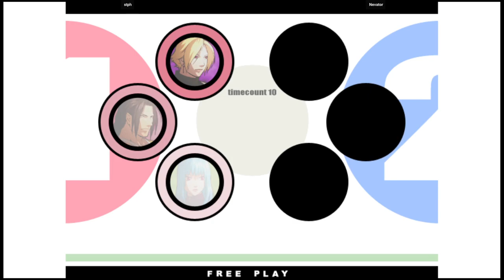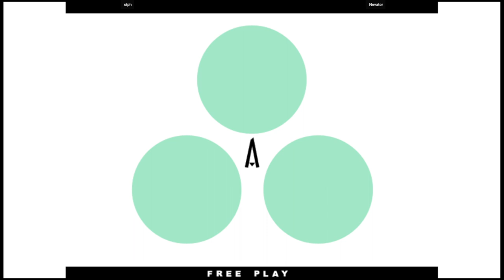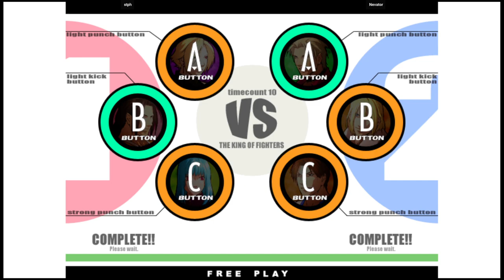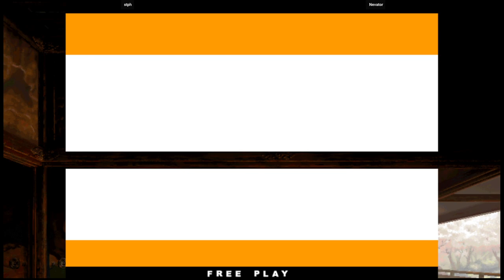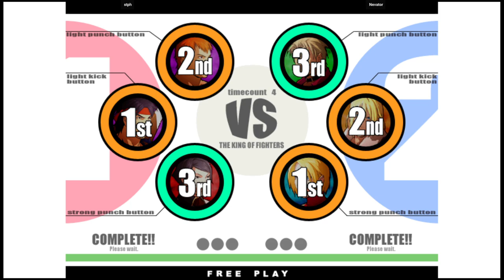KOF XI | stph VS Nevator | 🇧🇷🇧🇷 Fightcade2